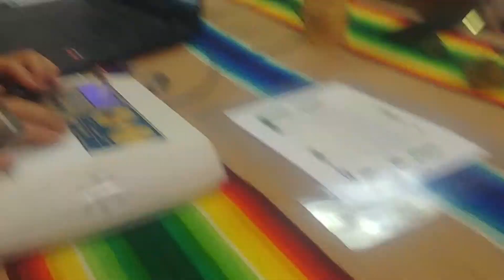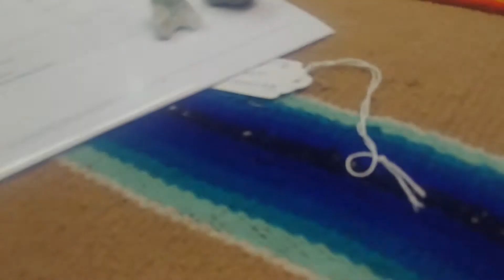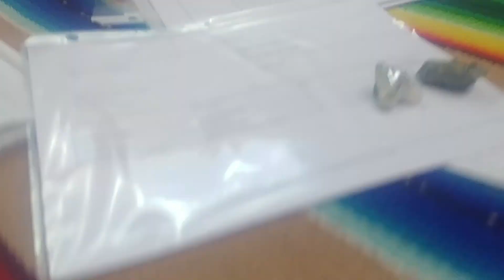KELEA l.e.n.r WATER SE-5 1000 Intrinsic data fields non locality unified fields scalar neg-entropy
Dialing in plasmion Plasmoidal resonance
In the lab..7-12-18

Gonna grind mix go farther down the Fujiwhara rabbit holes & get what is needed , no need for H4 for transmutation in my method anyhow
Yeah go time 3 flybacks hooked upeople gonna rock this split it & push thru my eyes a couple more times from the back ...Veils just gone..as you can see in this video..how my eyes see..catch up any how
Fire
Fire
Fire

Just a reminder..to remember..
Venus transient2012020
(6) regions of the brain begin as ..
Swellings of neuraltube..
..myelencephalon.metencephalon.midbrain.telencephalon.diencephalon.

reductio ad absurdum
Keep the old warehouse intact until the new one is constructed. And build the new warehouse from the materials salvaged by demolishing the old

-23062-6
In general, antimitotic agents take advantage of kinetic abnormalities of cancer cells, such as their increased proliferation rate or loss of mitotic checkpoints
This review is primarily intended to discuss the ACE pathway in comparison with the immune system. Nevertheless, it is noteworthy that the ACE pathway can be an adjunct to the cellular energy derived from the metabolism of food [47,48]. Specifically, enhancing the ACE pathway can potentially alleviate medical conditions in which there are restrictions or limitations on the production of cellular energy from the metabolism of food. These conditions include inadequate oxygen intake, as can occur in chronic obstructive pulmonary disease (COPD); impaired blood supply as in cardiovascular, peripheral vascular and cerebrovascular diseases; inefficient metabolism, as in diabetes; and increased energy demands, including growth and wound healing. Aging may partially reflect a failure of mitochondrial function and may be potentially delayed with an enhanced ACE pathway. Cancer may also reflect a failure of apoptosis due to metabolic disorders, which require heightened cellular energy to correct. If so, the required added energy may potentially be provided by enhancing the ACE pathway [49].

The ACE pathway appears to contribute to improved brain functions in a manner that is not supported by food metabolism. This improvement can be expressed in both improved cognition and other higher level activities. It can also be expressed in the capacity of the brain to maintain homeostasis by adjusting to altered sensory inputs, hormonal levels, etc. This may explain, for example, the corrections in blood pressure seen in some patients in response to drinking KELEA activated water. Fluid perfusion within the brain is likely to be increased with KELEA. This is possibly relevant since fluid perfusion is thought to play an important role in the elimination of toxic metabolic byproducts from brain tissues [50]. The most promising aspect of the ACE pathway is the potential positive feedback between the ACE pathway and the proposed antenna function of the brain in attracting KELEA into the body. Short term intensive treatments may, therefore, enhance the brain’s proposed longterm capacity to sustain an effective ACE pathway. [It is also encouraging to contemplate that certain individuals and even animals may be able to contribute energy to others by simply being in their presence.] 408 d st Marysville

Dates getting closer
Earths changing faster..
Eruptions everywhere
Stormseasons off
Wake upeople
Solar major minor..ions getting to our core...faster faster
You must raise youresonatenergy or burn upeople...
Blah blah

Look what I can do..
Save you if you save yourselves by growing the receptors needed for accession..blah blah.